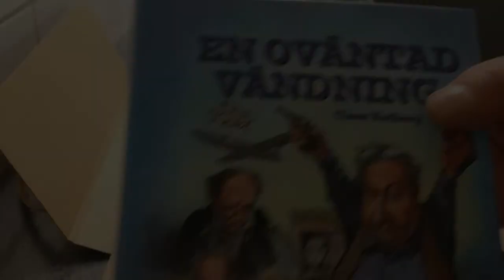Unboxing boken "En oväntad vändning" av Claes Hedberg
Olof Palme ska ha varit bög, fått hiv och flytt från Sverige.